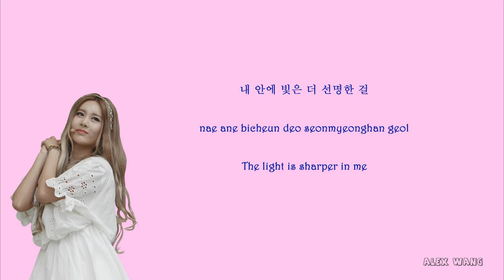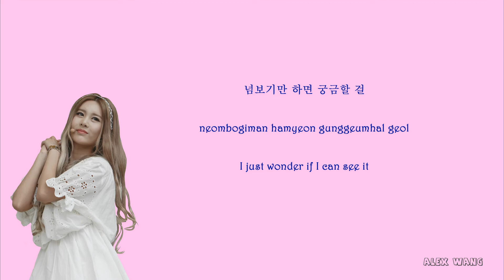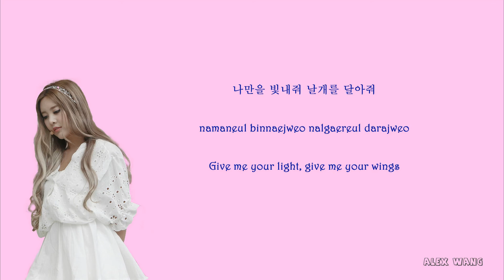Qri (T-Ara) - Diamond [HAN/ROM/ENG] [Lyrics]